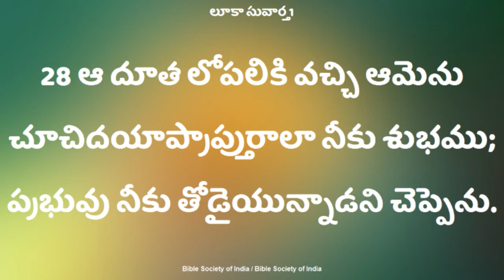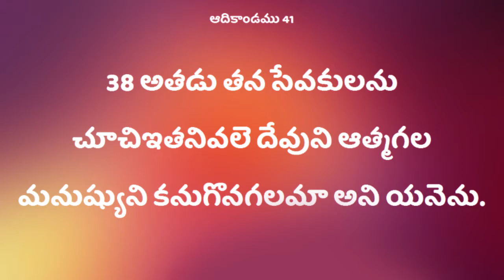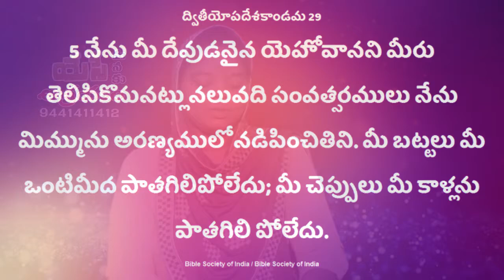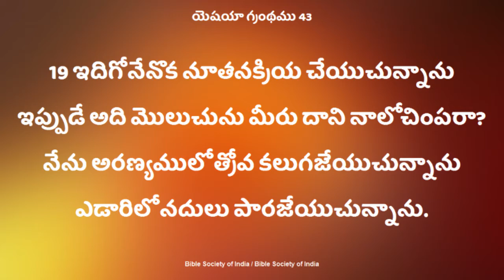ప్రభువు నీకు తోడైయున్నాడు //Sister. Deepthi Garu //Deevena Sandesalu